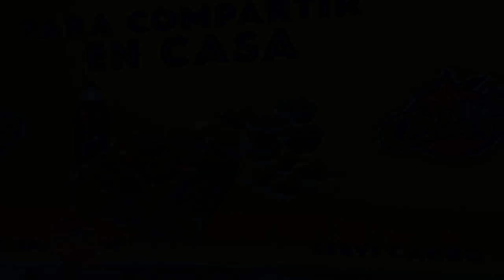Puerto Rico Gana - 03–19-2020- #4